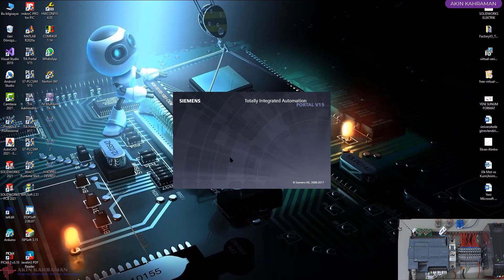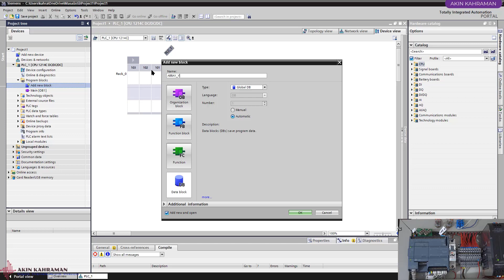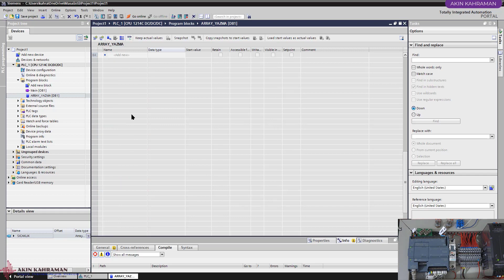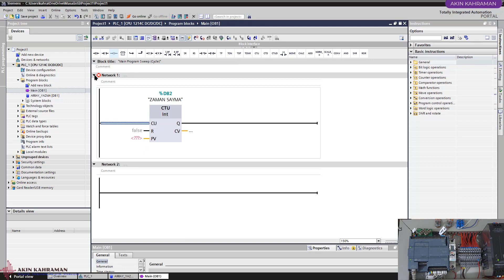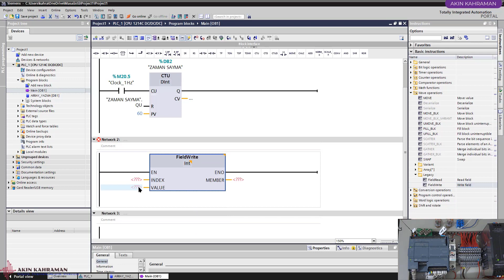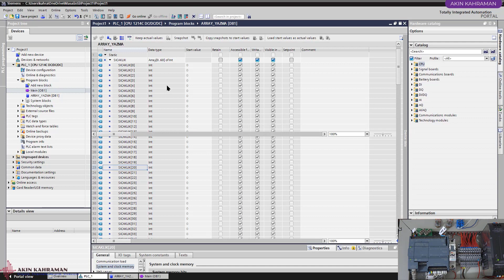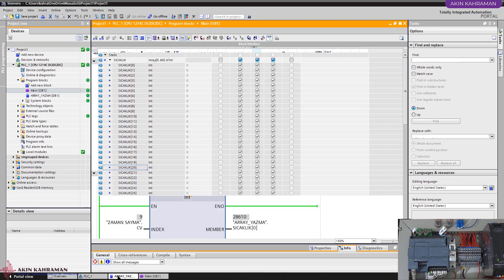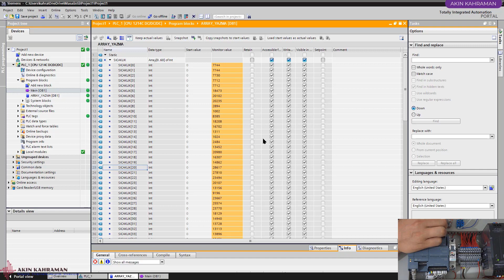TIA PORTAL ile S7 1200 PLC Programlama-ARRAY Alanına FieldWrite Komutu ile Analog Veri Yazdırma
Daha fazlası için UDEMY Kursuna aşağıdaki linkten ulaşabilirsiniz.